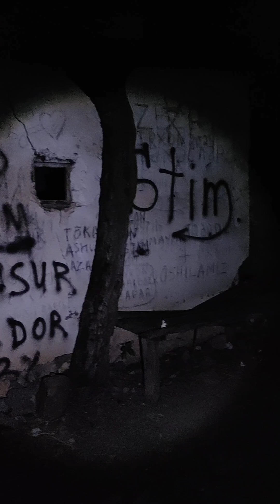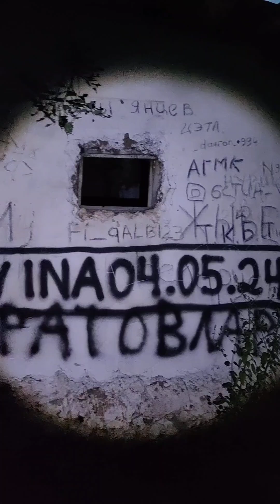20 км вверх по течению Коксу, 10-12 июля 2024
Лето. Отпуск.